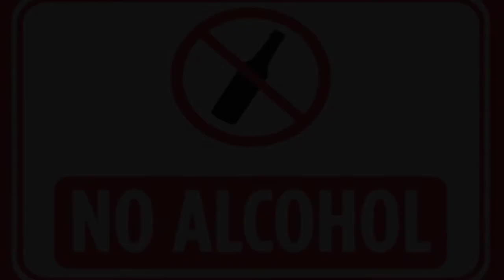SULTAN MURAD THE 4TH-REFORMER,CONQUERER,MADMAN--OTTOMAN HISTORY DOCUMENTARY||PINPOINT HISTORY.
Pinpoint History Animated History Documentary is about the life of ottoman sultan murad the 4th. In this video we explore the life and exploits of the sultan from his birth to death and in between his conquest of prestigious city of baghdad from the safavids.